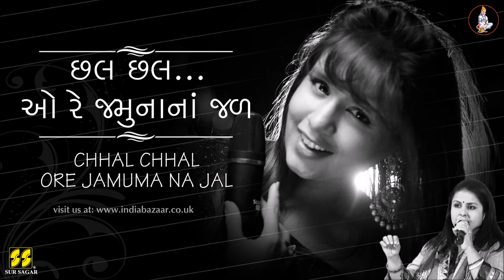Chhal Chhal O Re | છલ છલ છલ ઓરે | Singers: Aishwarya Majmudar, Paragi Amar | Music: Gaurang Vyas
Collection of Gujarati Sugam Sangeet Songs, Gazals.
A must for Gujarati Sugam Sangeet Lovers.

છલ છલ છલ ઓરે
સ્વરઃ અૈશ્વર્યા મજમુદાર, પરાગી અમર
સંગીતઃ ગૌરાંગ વ્યાસ
કવિઃ મુકેશ જોષી

Language: Gujarati
Lyrics: Avinash Vyas, Suresh Dalal, Shoonya Palanpuri, Aadil Mansoori, Amar Palanpuri, Tushar Shukla, Ramesh Parekh, Joseph Mecwan, Jayant Palan, Panna Nayak, Mukesh Joshi, Ankit Trivedi

Singers: Alka Yagnik, Sadhna Sargam, Roopkumar Rathod, Shaan, Parthiv Gohil, Niraj Pathak, Aalap Desai, Paragi Amar, Viraj-Bijal, Aishwarya Majmudar, Jaspinder Narula

Executive Producer: Alpesh Patel
Recordist: Krishna Sirgaonkar
Recorded at: Virtual Studios, Sanjaya, India.
Copyrights and Publishing: Sur Sagar
VFX Producer: Vijay Dave | Varun Creations

MUSICIANS :-
TABLA: SANJAY SEJWALKAR
DHOLAK: BHARAT, RITESH, NARESH
PERCUSSION: DIPESH, JAYESH
DUFF/CHANDA/CONGO/BONGO/MADAL: GIRISH, VISHWA GUITAR/B.GUITAR: ARCHAN
HARMONY/VIBRO: WILSON
KEYBOARD: GAURANG VYAS, SATVIK
VIOLIN: KAMAL PRADHAN, SAPAN CHAUDHARI, SHYAM, RASHIKLALA, JUDE, CHANDAN, PRADEEP THAKUR,
GODWIN JOSEF, ROBIN
FLUTE: SANDIP KULKARNI MANDOLIN: CHANDRAKANT, LAXMIKANT SITAR: SHUKLAJI
CLARIONET: AMIR SHEKH FLUTE: JANAK DARJI(GROUP) TAR/SHEHNAI/HARP: HASMUKH CHAVDA
CHORUS: HETAL, HARITA, UNNATI, SACHI, MAUSAM, MALKA, PARAGI, ANAR,
NIRAJ, PRAVIN, BHUMIK, ASIM, VIJAY, BHALCHANDRA, ATUL